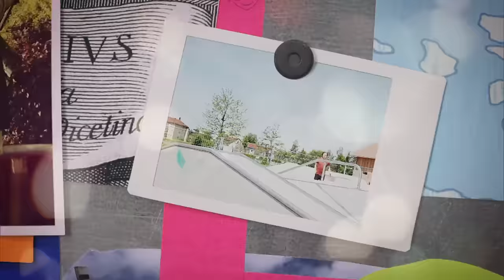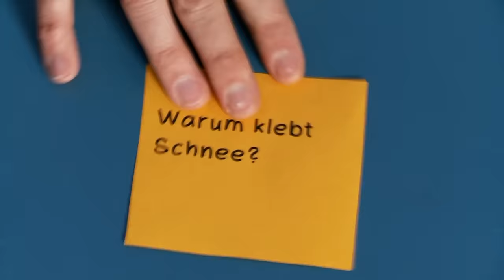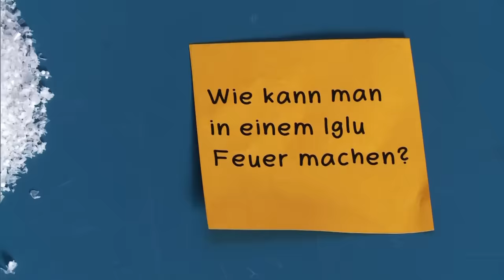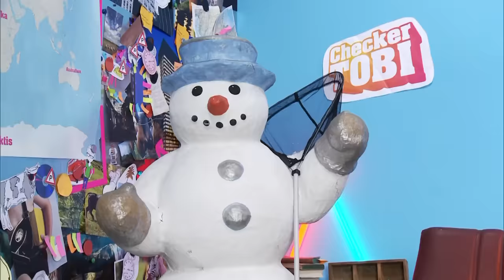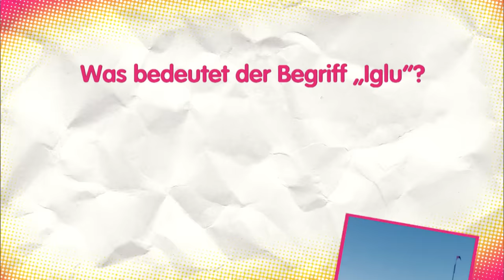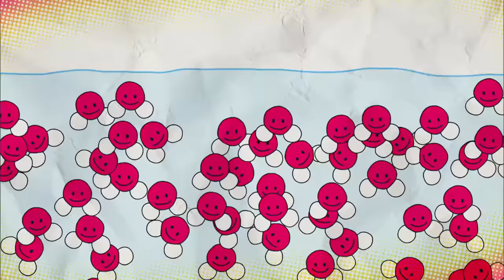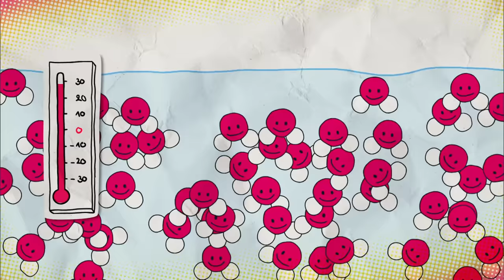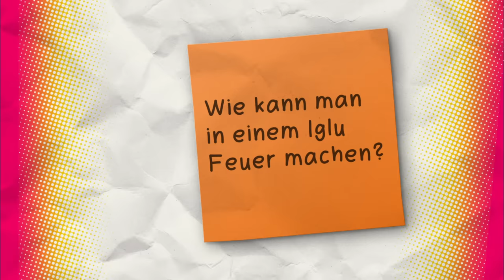Der Iglu-Check | Reportage für Kinder | Checker Tobi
👍 Leben wie ein Inuit. Das will Checker Tobi auch und baut sich seinen eigenen Checker-Iglu. Doch nicht jede Schneeart eignet sich dabei als Baumaterial. Schnee kann pulvrig weich, aber auch klebrig schwer klebrig sein. Den besten Schnee vermutet Tobi auf der Zugspitze und macht sich auf den Weg ...

🎧 Wie kommt das Mikroplastik in den Schnee? Wo fällt der meiste Schnee und wie kann man ihn zuhause selbst machen? Das beantwortet Checker Tobi in seinem CheckPod in der ARD-Audiothek